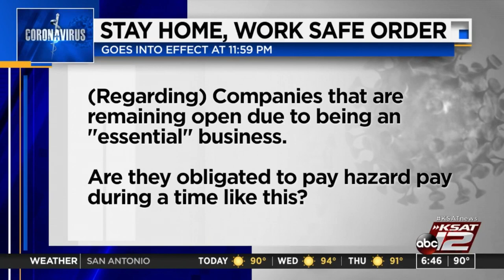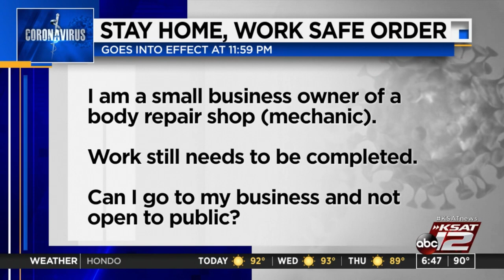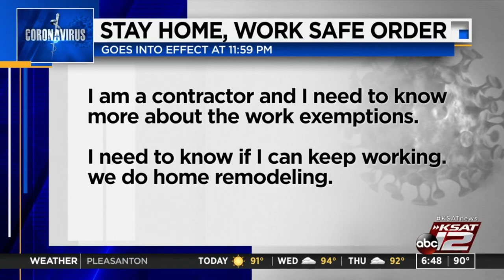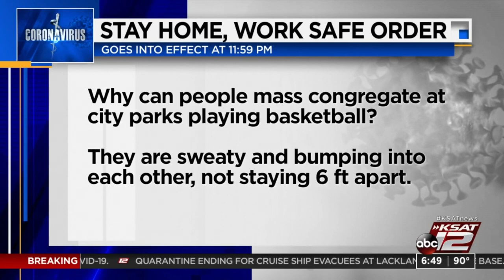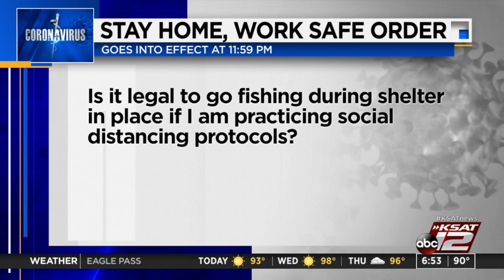SAQ: Mayor Nirenberg answer your questions about 'Stay Home, Work Safe’ orders